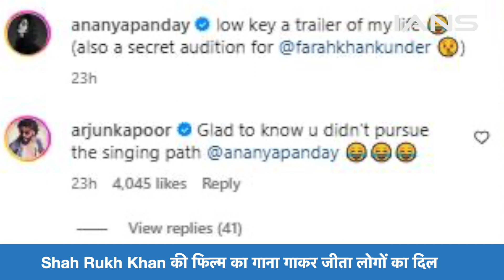Ananya Pandey ने शेयर किया बचपन का अनदेखा वीडियो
Ananya Panday Video सोशल मीडिया पर काफी एक्टिव रहती हैं। अक्सर अपनी फोटोज और वीडियो शेयर करती रहती हैं । अब रविवार को उन्होंने अपना एक अनदेखा वीडियो शेयर किया है जिसमें वह सुपरस्टार शाह रुख खान की फिल्म मैं हूं ना का गाना गाती नजर आ रही हैं ।

Ananya Panday Video is very active on social media. She often shares her photos and videos. Now on Sunday, she has shared an unseen video of herself in which she is seen singing a song from superstar Shah Rukh Khan's film Main Hoon Na.